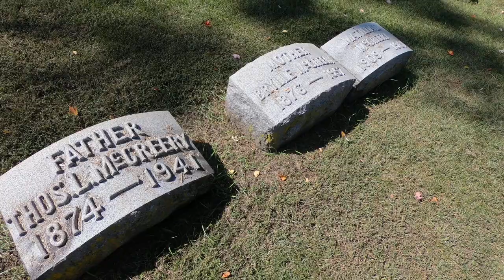EXPLORING THE GRAVE OF TOM McCREERY: (EARLY BASEBALL ATHLETE OF BEAVER COUNTY, PA) 🔎⚾⚾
Many of you are probably unaware that Beaver County had a professional baseball player who played with the Pittsburgh Pirates alongside with Honus Wagner; his name was Tom McCreery and was quite underrated in his time.

(THUMBNAIL DETAILS, LEFT TO RIGHT: A photo of Tom McCreery; A photo of the 1903 World Series Game 4 at Exposition Park in Pittsburgh. Quite a vintage photo! 👍📸⚾)